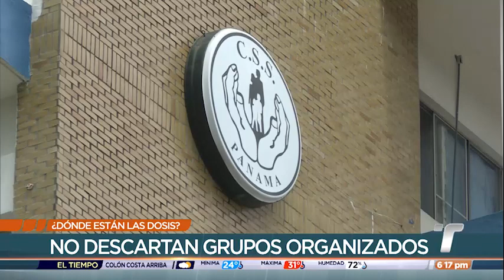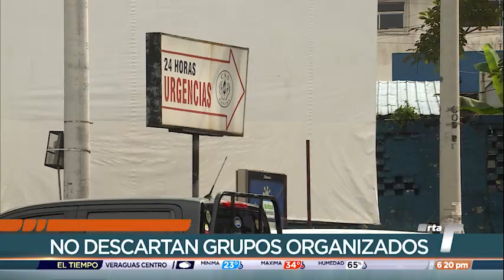No descartan que grupos criminales estén detrás de la desaparición del Fentanilo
Irving Muñoz, presidente del Colegio Nacional de los Servicios de Policía de la República de Panamá (Conapol), no descarta que la desaparición de miles de dosis de Fentanilo de la Caja de Seguro Social (CSS) guarde relación con grupos criminales, y recomendó repensar cómo se auditan los sistemas de seguridad.